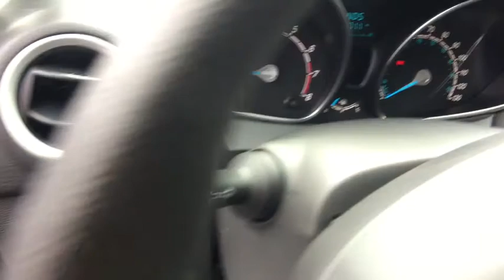2018 Ford Fiesta Asheboro, Greensboro, Troy, Siler City, Triad, NC 3089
Shadow Black New 2018 Ford Fiesta available in Asheboro, North Carolina at Asheboro Ford. Servicing the Greensboro, Troy, Siler City, Triad, NC area.

Asheboro Ford
1602 E Dixie Dr

Engine: 1.6L Ti-VCT I-4,Equipment Group 200A,Radio: AM/FM Stereo/CD Player/MP3 Capable,SYNC Communications & Entertainment System,Tires: P185/60R15 BSW,Transmission: 5-Speed Manual,Unique Cloth Front Bucket Seats,Wheels: 15' Sparkle Silver Painted Aluminum